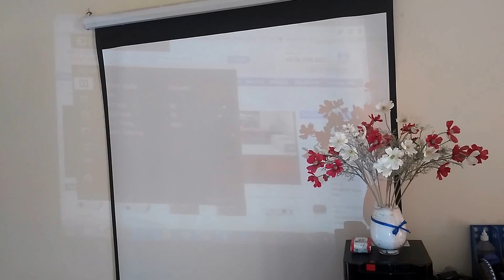Thay lcd máy chiếu sony vpl-ex100/120/130/140/145/175 -LH: 0936.880.887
Thay lcd máy chiếu Sony VPL-DX100/ 102/ 111/ 120/ 122/ 126/ 127/ 130/ 131/ 140/ 142/ 146/ 147/ 220/ 240/ DW120/ 122/ 125/ 126/ EX100/ 120/145/ 175/ 221/ 222/ 225/ 226/ 230/ 233/ 235/ 241/ 242/ 245/ 246/ 250/ 253/ 255/ 271/ 272/ 275/ 276/ 290/ 293/ 295/ EW120/ 130/ CX235/ 236/ 255/ 256/ 275/ 276/ CW255/ 256/ 275/ 276 ... -LH: 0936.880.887